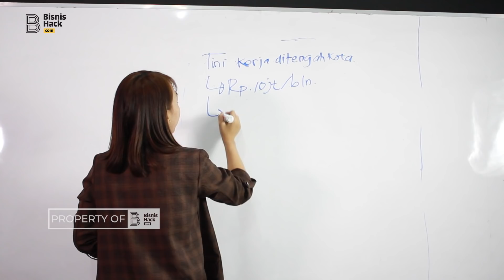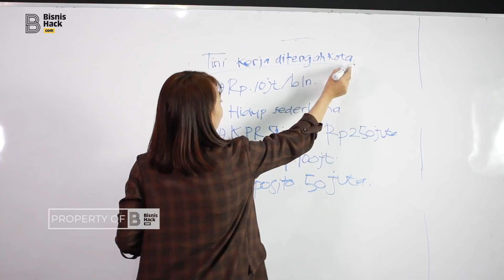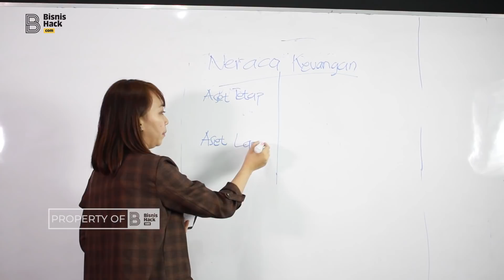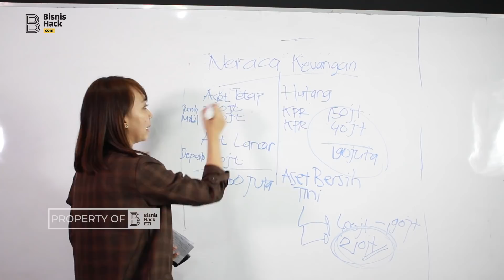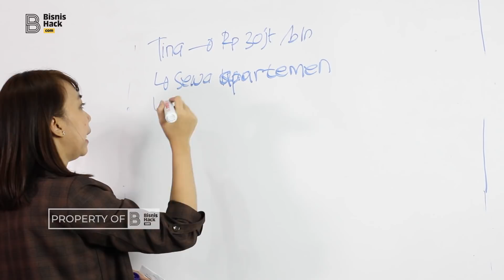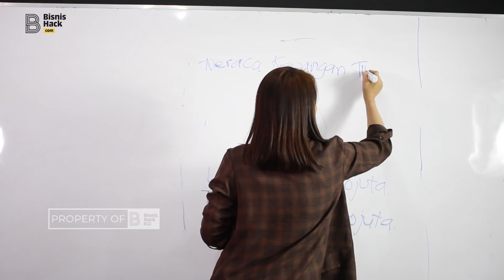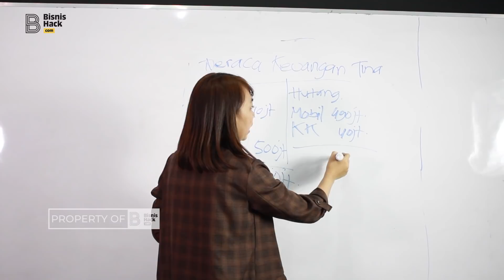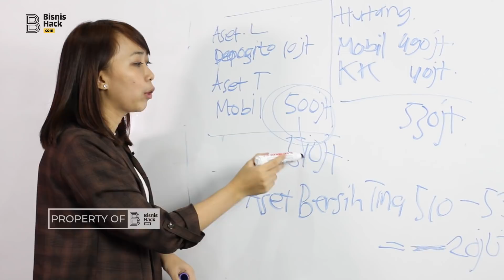GILAK ! Padahal gaji 30 juta tapi enggak kaya ! | Cerdas Keuangan Eps. 5.2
Berapa penghasilan kamu dalam sebulan? 5jt? 10jt? 20jt? atau bahkan 30jt?
Apakah dengan penghasilan segitu anda dianggap kaya? Ternyata belum tentu lhoo. Nah di video ini ada studi kasus kenapa orang penghasilan 30jt belum dianggap kaya, kok bisa yaa? Cekidott

Debora Aprianita S.E., CFP® adalah seorang Certified Financial Planner yang telah berkecimpung di dunia keuangan lebih dari 10 tahun, pernah bekerja di lembaga keuangan seperti leasing , perbankan dan asuransi. Sharing materi keuangan di beberapa start up keuangan seperti koinworks & finansialku. Sharing keuangan ke pelaku bisnis di bukalapak dan sharing materi keuangan dengan pegadaian untuk umkm

BisnisHack is an experience organizer which concern on personal and bussiness development. We commit to share unforgetable experience through Public Training and Bootcamp.

Feel free to know us bit more by visitting our